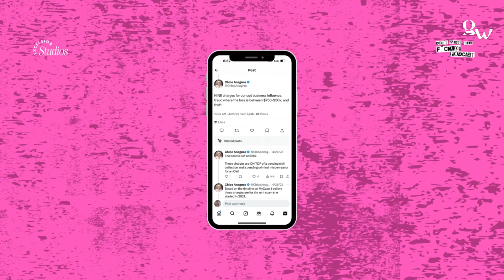Is Trump vs. Kamala Heating Up?! | GWP Daily Update 8-5-24